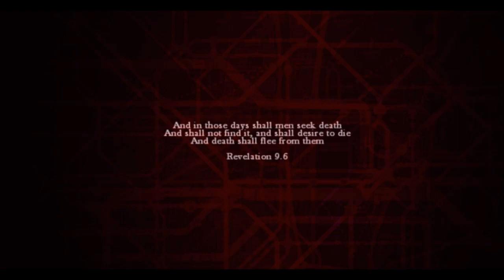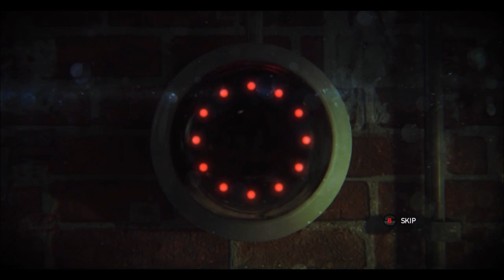Zombi Gameplay Trailer - ZombiU Zombie Game for Xbox One, PS4, PC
Hey guy's in todays lets play live well be starting with Zombi, I've been wanting to play this for a long time now. I hope you guys enjoy, I know I am. Rawdog out boys!